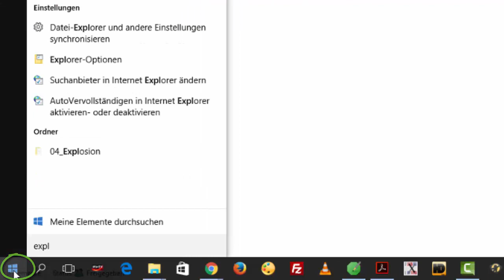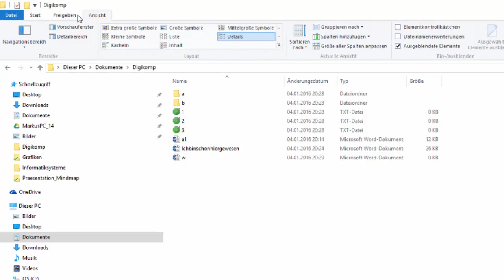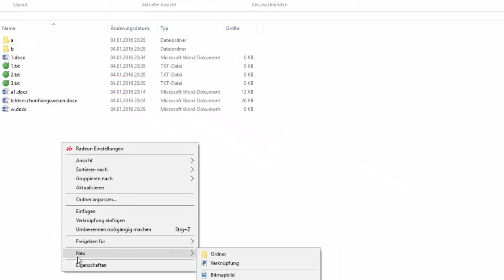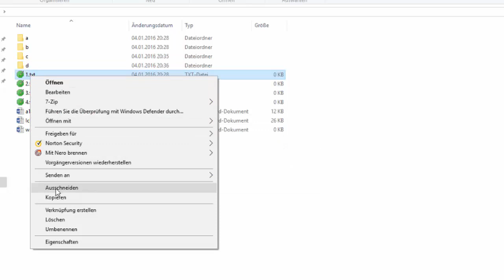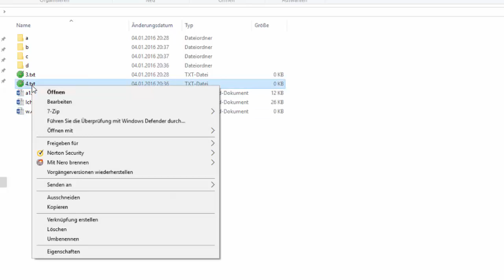Dateiverwaltung - Dateien und Ordner - DigiKomp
Es geht darum sich mit den folgenden Inhalten auseinanderzusetzen: Dateiverwaltung, Dateien und Ordner anlegen, kopieren, verschieben, löschen. Dieses Video ist als Hilfestellung zur Erreichung bzw. Festigung digitaler Kompetenzen von Schüler / innen gedacht - siehe Weitere Unterlagen wie Präsentationen, Quize und andere Videos finden sich und